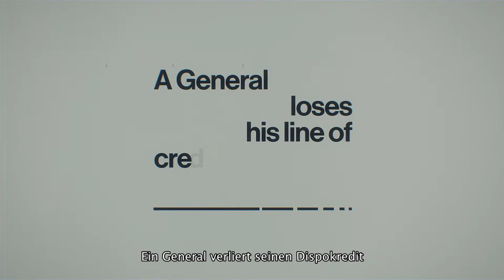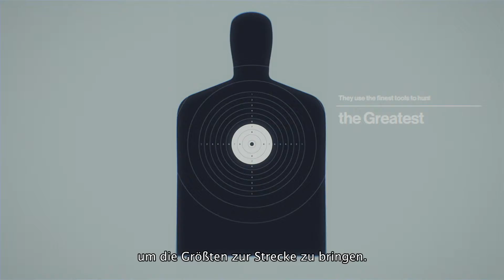[TRAILER] Hitman - Shadows Trailer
Hitman ist zurück! Das Kult-Schleich-Kill-Game kehrt zurück in heimische Wohnzimmer und wird euer Wohnzimmer zum spannendsten Ort der Welt machen!